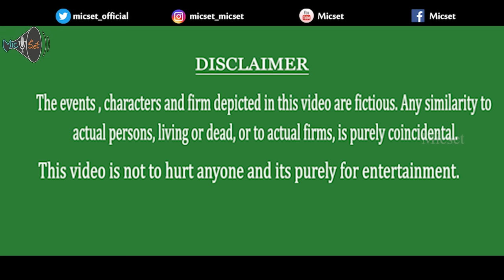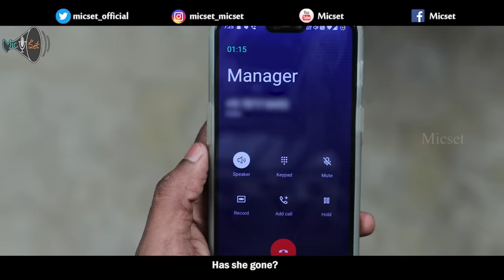Husband Sothanaigal 3 | comedy | Micset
Download the Paytm App and get up to ₹100 on your first transaction.

Next time you forget to wish your wife or remember her birthday or wedding anniversary, think about that blow.

Micset brings you the best comedy video for all husbands out there.

Watch "Husband Sothanaigal 3" featuring Sriram now!

Dinesh

Special Thanks :
Janaki Super Market
K.C.V Jewellery pondicherry
Mamtha